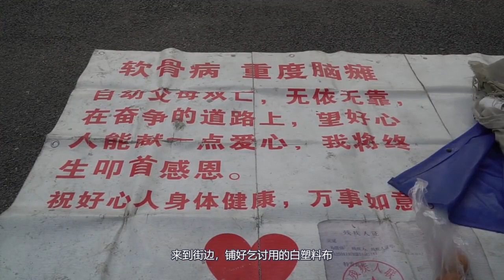重度脑瘫的板凳哥，虽身受苦难，却依然深深的爱着这个世界